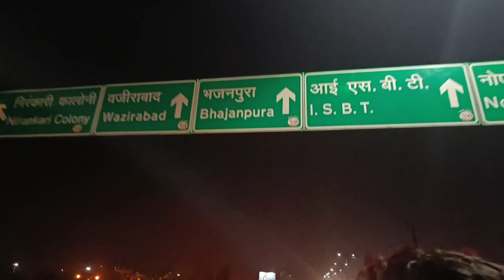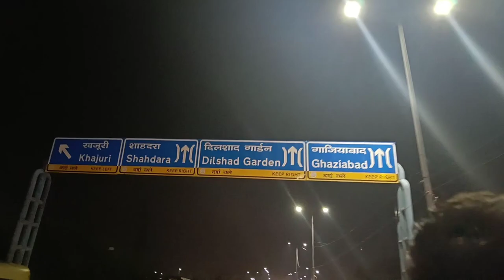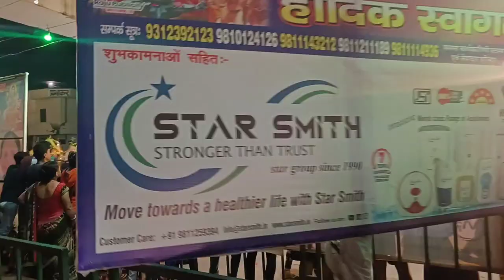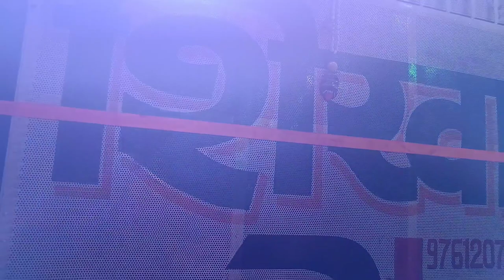DJ Kawad Yatra 2022 | Haridwar to Delhi | Indian Army | Har Har Mahadev 🙏🙏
what Is Kawad Yatra ?

कांवड़ धार्मिक शास्त्रों के अनुसार, भगवान शिव के ज्योतिर्लिंग पर गंगा जल या पवित्र जल अर्पित करने की परंपरा को कांवड़ यात्रा कहते हैं. यह जल पवित्र स्थान से अपने कंधे पर लाकर भगवान शिव को सावन के महीने में अर्पित किया जाता है. कांवड़ यात्रा के दौरान हर भक्त बोल-बम के नारे लगाते हुए पैदल यात्रा करते हैं

Why Kawad Yatra is done?

पुराणों के अनुसार कावड यात्रा की परंपरा, समुद्र मंथन से जुड़ी है। समुद्र मंथन से निकले विष को पी लेने के कारण भगवान शिव का कंठ नीला हो गया और वे नीलकंठ कहलाए। परंतु विष के नकारात्मक प्रभावों ने शिव को घेर लिया। शिव को विष के नकारात्मक प्रभावों से मुक्त कराने के लिए उनके अनन्य भक्त रावण ने ध्यान किया।